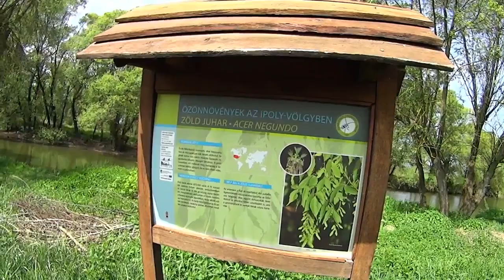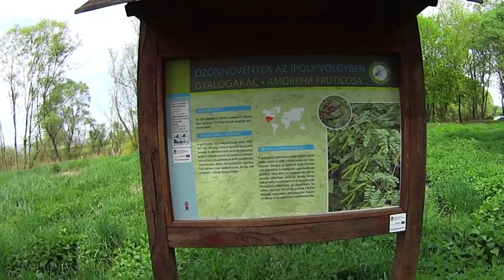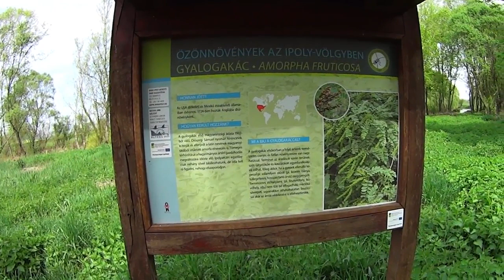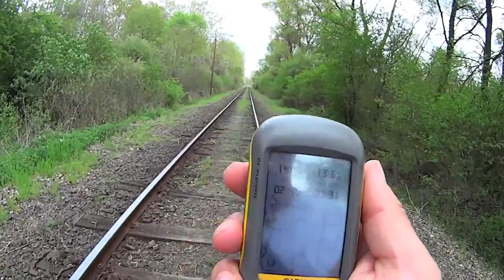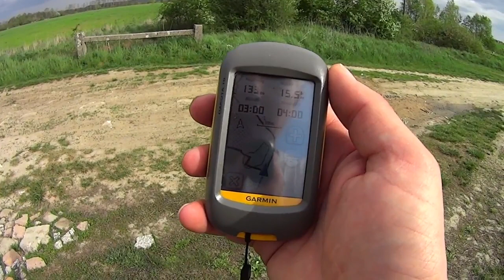Dejtár - Páskom legelő tanösvény II. rész (2016)